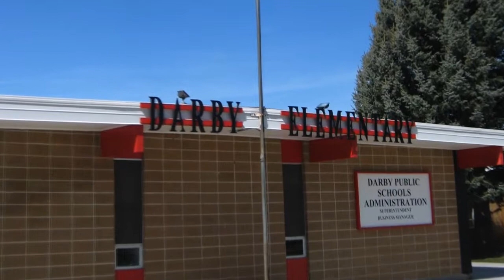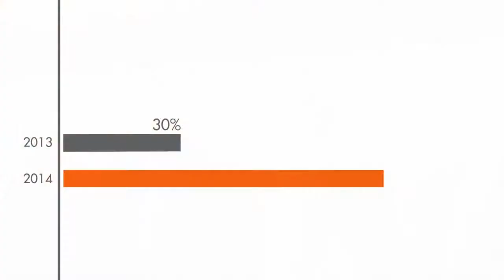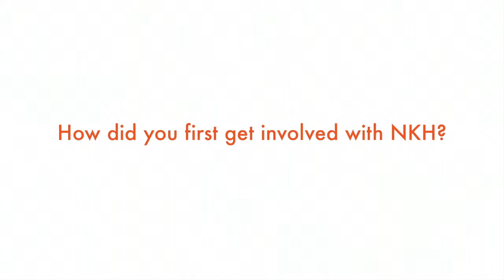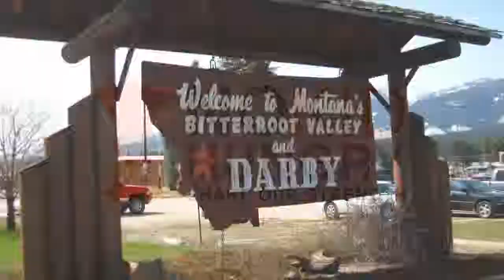"No Kid Hungry" (2014)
Featuring actor/activist Jeff Bridges, Montana Governor Steve Bullock and “Share our Strength CEO Billy Shore, this documentary pays tribute to the efforts of the Darby School District and their commitment to feeding a wholesome and nutritious breakfast for every student. Produced by MAPS Media Institute.